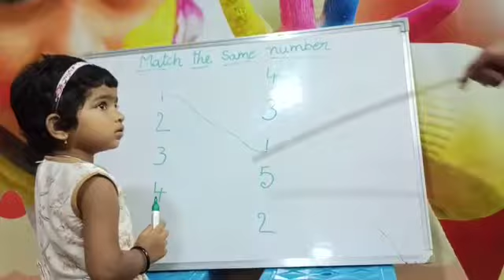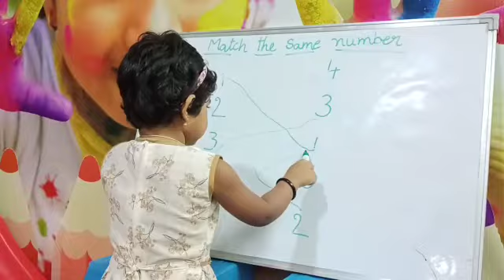Ch.Ashritha | Match the Same Number | Rise Play School | Jagannaickpur, Kakinada.